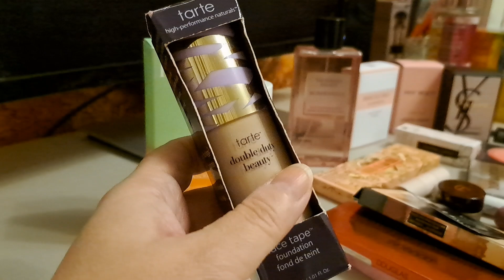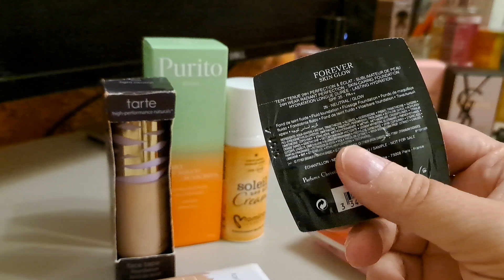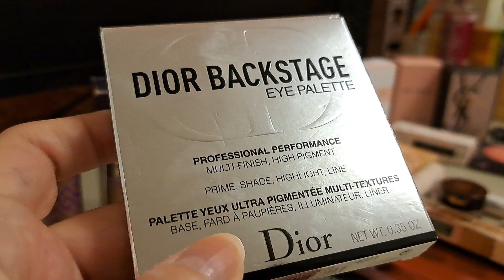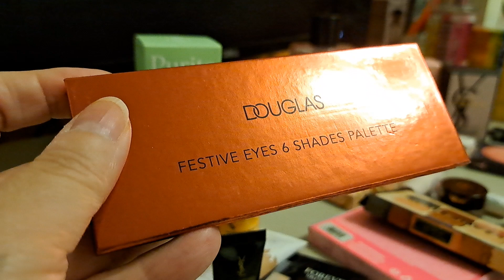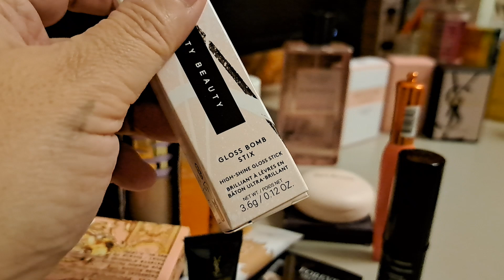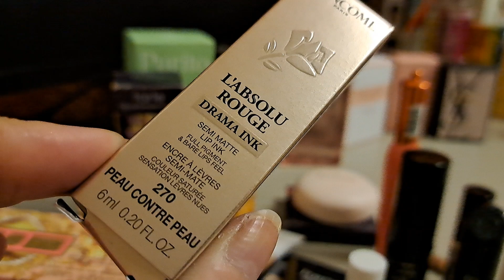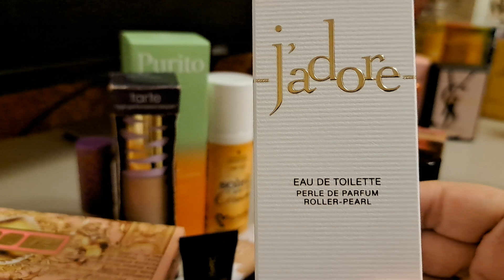Back to school/ Back to work parfumuri și makeup kit